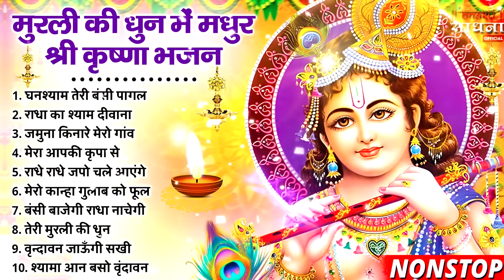मुरली की धुन मे मधुर मधुर कृष्णा भजन | टॉप 10 राधा कृष्ण भजन |Most Popular Krishna Bhajan 2025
GHanshyam Teri Bansi 00:00
Radha Ka Shyam Deewana 08:52
Jamuna Kinare Mero Gaon Sanware Aa Jaiyo 14:57
Mera Aapki Kripa Se 19:07
Radhe Radhe Japo Chale Aayenge Bihari 27:12
Mero Kanha Gulab ko Phool Kishori Meri Kusum Kali 39:05
Bansi Bajegi Radha Nachegi 44:28
Teri Murli Ki Dhun Sunne Mai Barsane Se Aayi Hoon 49:37
Vrindawan Jaungi Sakhi 57:29
Shyama Aan Baso Vrindawan Mein 01:05:24